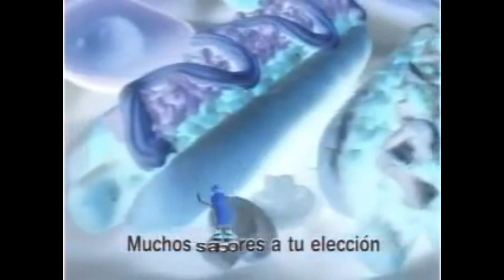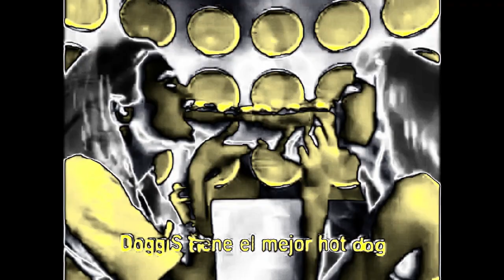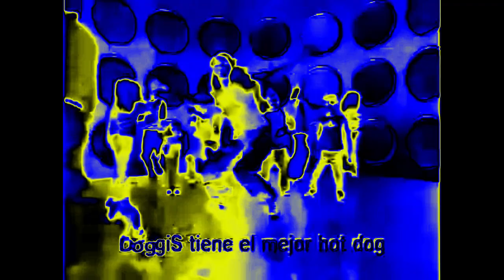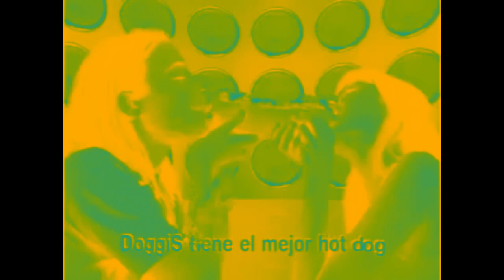DoggiS Commercial 2005 Effects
Effects List:
0. Normal
1. The Real G Major 4
2. Confusion
3. G Major
4. LTKC Map
5. Even X Discontinues
6. G Major 31
7. Brandy And Mr Whiskers Effect V2
8. PowerCityMorning
9. Megavocoding
10. StormyDayFlangedSawChorded
11. Talking Voices
12. PowerCityNight Orange Vocoder Edition
13. F Chip
14. Grandpa's TV
15. Ear Bleed
16. FlangedSawForDrums